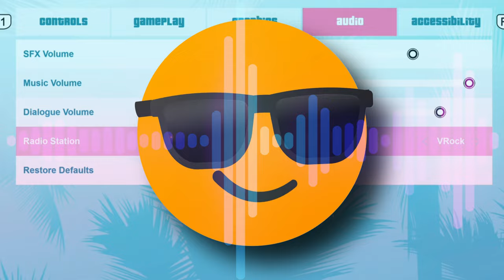11 Tips You Need To Know - GTA Vice City: Definitive Edition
Grand Theft Auto: Vice City is more than a classic. It’s a game that defined what open worlds are today and established Rockstar as a powerhouse in the Industry. The Grand Theft Auto Trilogy: Definitive Edition is the perfect place for both new players and those looking for some nostalgia to jump into everything 80’s in the city of Vice.
Vice City is no walk in the park though, with difficult missions and unforgiving challenges. If you’re looking for help, guidance, tips, and tricks, we’ve put together a list of 11 Tips that will help you on your way to taking over the city. Ranging from improving your health to special vehicle locations, there’s something in here for beginners and experienced players alike.

0:00 Introduction
1:45 Options You Need to Know
2:49 Staying alive with Body Armour
4:06 Improving your Health and your Cash
6:13 Controller Tips and Tricks
7:48 How Not to Lose Everything
9:38 Hidden Packages – Collect at Least 10
10:59 Reducing Your Wanted Level
13:12 The Side Content and the Stadium
15:43 4 Useful Vehicles and Locations
18:59 Where To Go When You Are Lost
20:46 How to Beat That Mission

These tips are spoiler free and designed to give you the right advice for enjoying this classic game. Thanks for being amazing!

Resources:
Heartfelt thanks to the following sources for information, references and inspiration:
1. GTA Fandom Wiki
2. Grand Theft Auto Vice City Interactive Map – IGN
3. GTABase
4. GTA Series Videos

Thanks and see you again soon on GameSmiths!